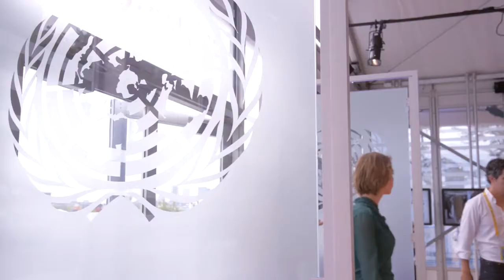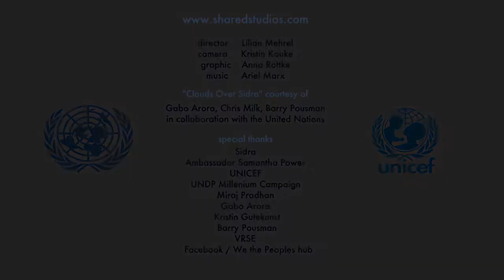Special Portals- U.S. Ambassador Power at the UN talks to Sidra at Za'atari refugee camp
U.S. Ambassador to the United Nations, Samantha Power, visits the We The Peoples hub at the UN headquarters in NYC. She watches Clouds Over Sidra, a virtual reality documentary about a young girl named Sidra in a Syrian refugee camp in Za'atari, Jordan. Ambassador Power then enters the Portal to Za'atari, and talks to Sidra face to face.

director - Lilian Mehrel
editor
camera - Kristin Kouke
graphics - Anna Rottke

"Clouds Over Sidra" courtesy of Gabo Arora, Chris Milk, Barry Pousman
in collaboration with the United Nations

special thanks:
Sidra
Ambassador Samantha Power
UNICEF
UNDP Millennium Campaign
Miraj Pradhan
Gabo Arora
Kristin Gutekunst
Barry Pousman
VRSE
Facebook/We the People hub